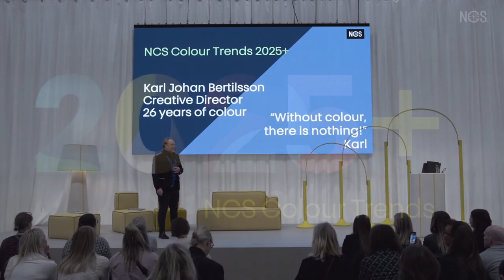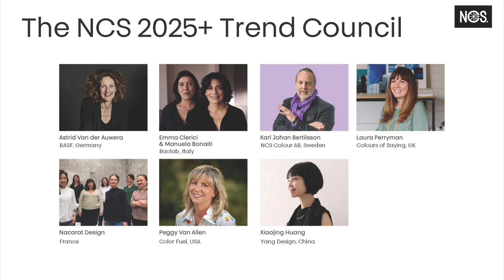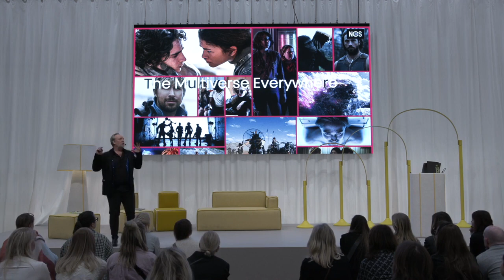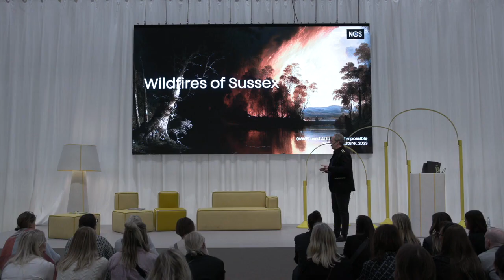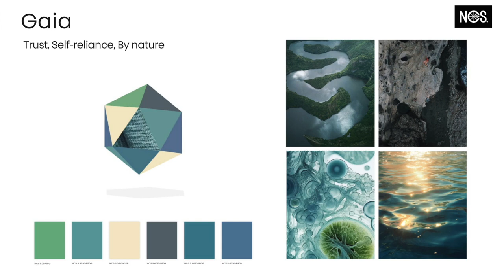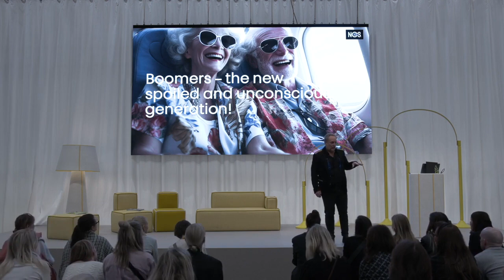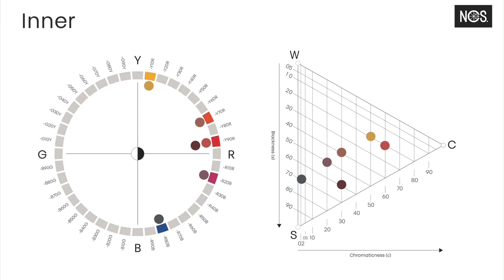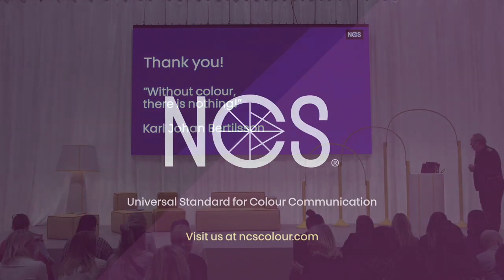NCS Colour Trends 2025+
Watch our presentation of the Global and Cross Industrial NCS Colour Trends 2025+ at Stockholm Furniture Fair 2024 @ncscolour2386